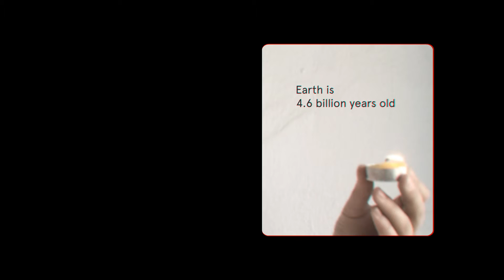Welcome 2016. Towards a new culture of the Planet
The Center of Contemporary Culture of Barcelona wishes you a happy 2016 and a new culture on the planet.